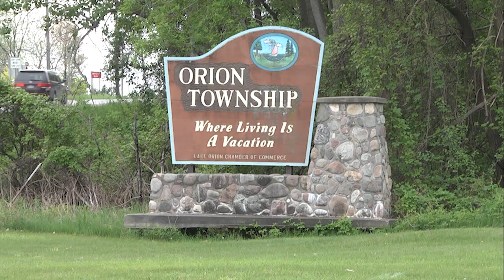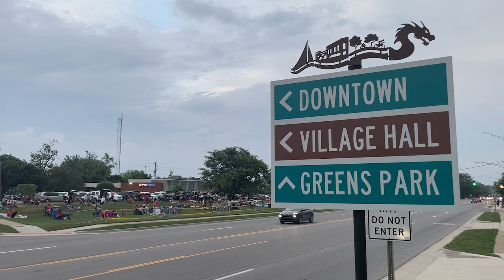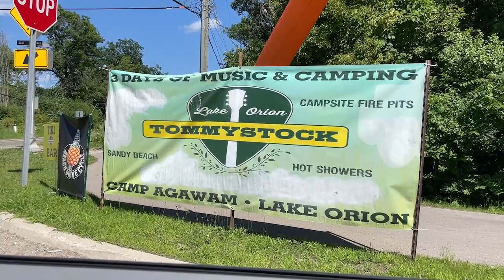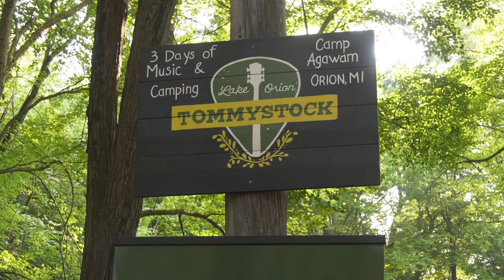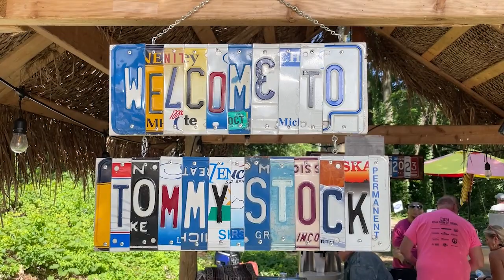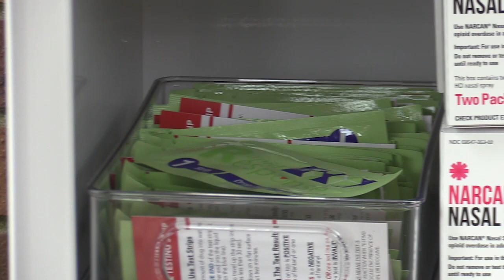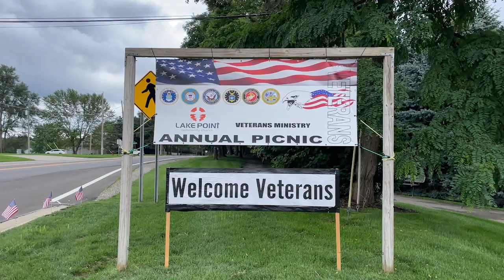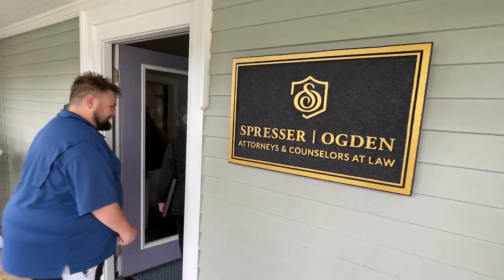ONTV News #1409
Stacy Calloway brings you the latest news affecting Orion Area residents.  Stories include: Chamber Golf Outing, TommyStock, Veterans Picnic, Library Color Run and more.